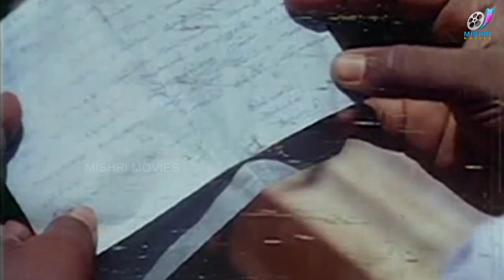Stranger Love ? Unknown Love ? | Themmangu Paattukaaran |Super Scene |Ramarajan | Tamil Super Scene